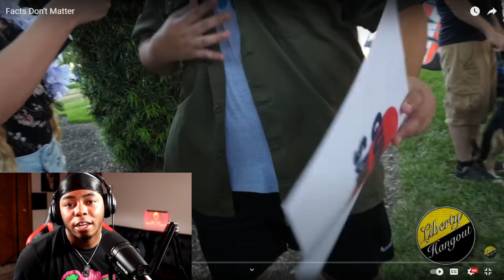I CAN'T BELIEVE THIS BLACK LADY JUST SAID THIS!!! YOU WILL BE LOST FOR WORDS AFTER WATCHING THIS..😡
Today I reacted to liberty hangout FACTS DONT MATTER.